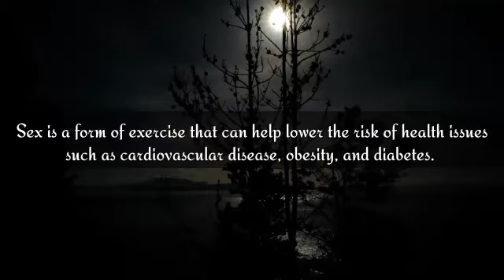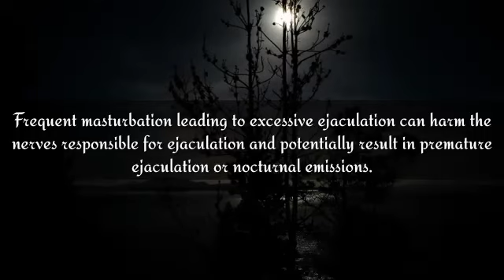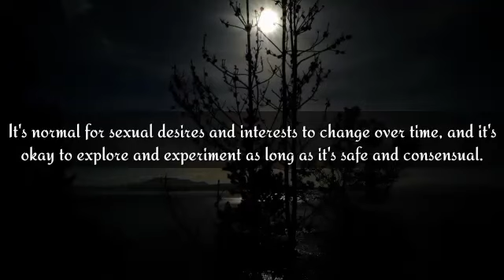🪂Men Who Ejaculate Have More...